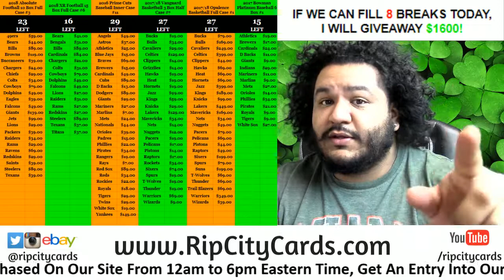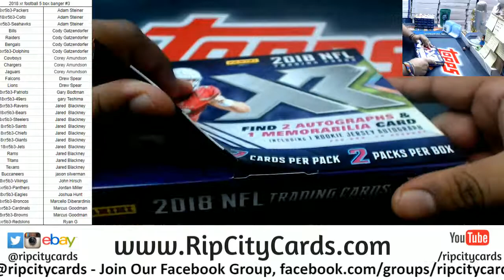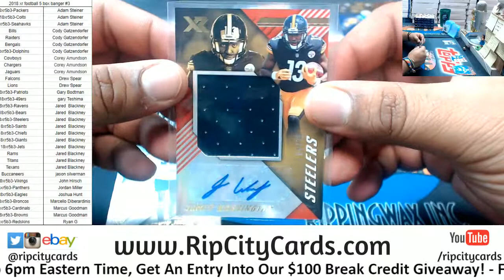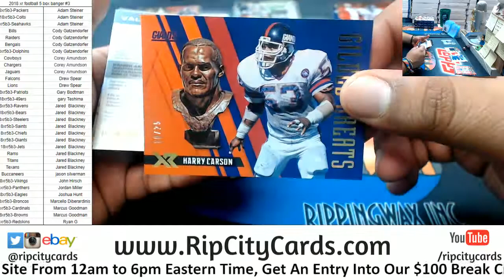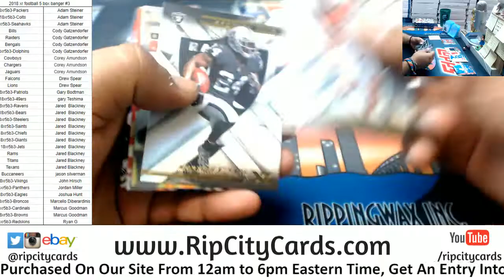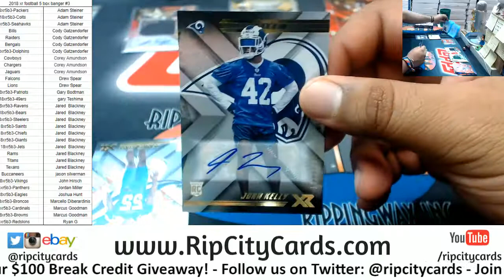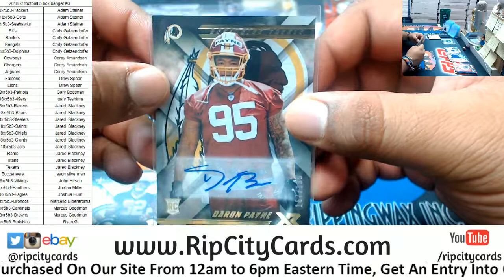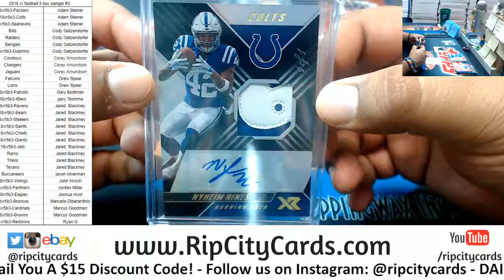2018 XR Football 5 Box Banger #3 RCC